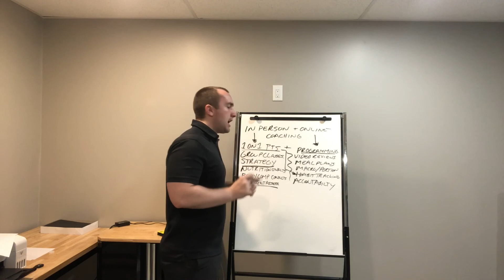What Is Hybrid Coaching?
The Online Trainer Academy:
Learn exactly how to start your own online fitness coaching business! This course is the gold standard in the industry, going into incredible detail relative to business systems, client growth and retention strategies as well as simple, actionable marketing strategies. It's the fitness business course that helped me open my own private training facility at just 23 years old without any 3rd party financial backing

After I made a brief post on the contributing factors to us being able to keep our gym afloat and inevitably thrive through much of the chaos that has been experienced in the fitness industry, a few viewers reached out curious as to what “Hybrid Coaching” meant.
Although I responded to the first inquiry, when I realized quite a few people had no idea what I was referencing, I figured it would be worthwhile to make another post where I provided a better explanation as to what Hybrid Coaching entails.
So that is the primary aim of this video.
Although lengthy, I hope it provides a little bit of clarity as to what the Hybrid Coaching model is and further I hope it sparks the creativity within you to introduce even just a few basic hybrid options into your current business model to ensure that your financial foundation is further stable for the foreseeable future within which much uncertainty exists.
If you have any further questions related to fitness and business, whether they be specific to me or general to the industry, feel free to slide into my DMs and ask away!
For my fellow fitness professionals that are navigating their way through this chaos, keep on keeping on!
Have an incredible Saturday!